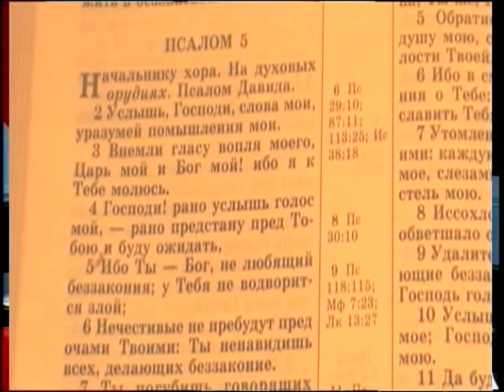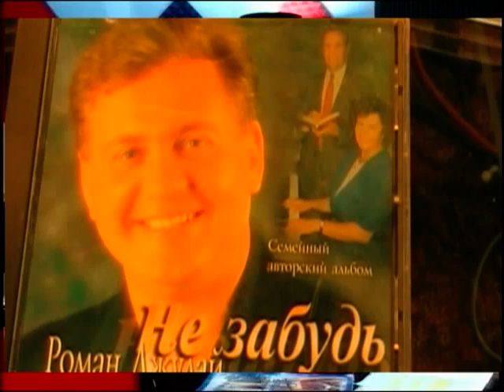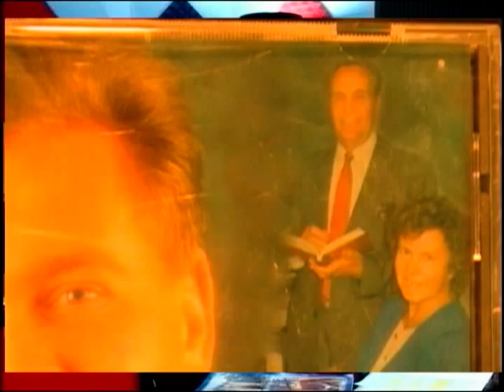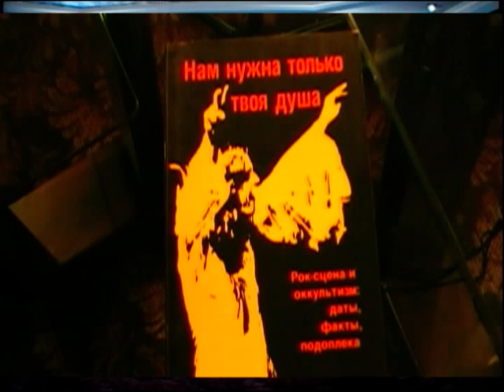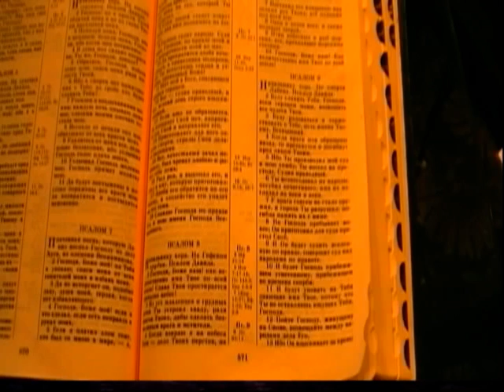В какое время? Тема: Христианская музыка и пение. (1/3) Виталий Кулегин. Роман Джулай.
В какое время? Тема: Христианская музыка и пение. Владимир Мохов.Виталий Кулегин. Роман Джулай. Игорь Воронов